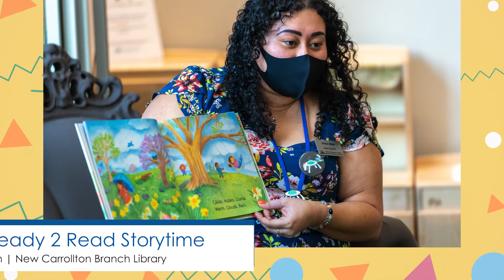PGCMLS this Week! 9/12/22